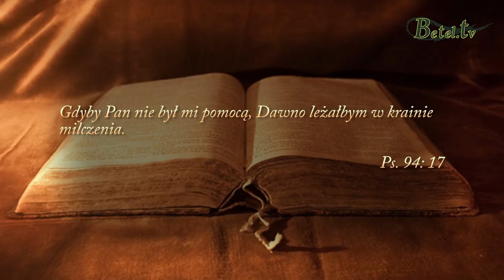Łaska Boża we mnie- pastor Mirosław Kozieł